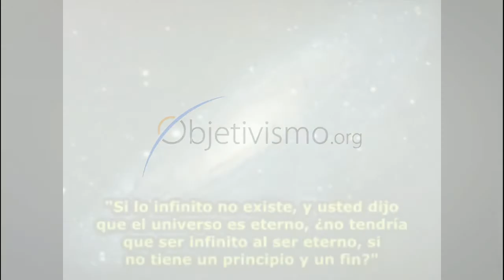"¿Es el universo infinito, al no tener principio ni fin?"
"Si lo infinito no existe, y usted dijo que el universo es eterno, ¿no tendría que ser infinito al ser eterno, si no tiene un principio y un fin?"